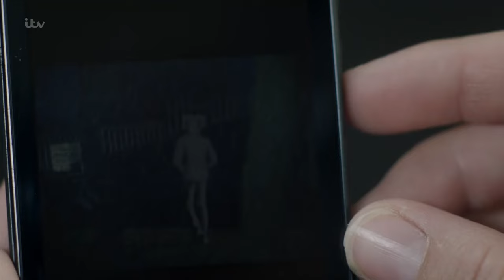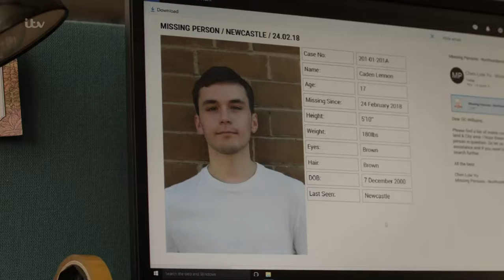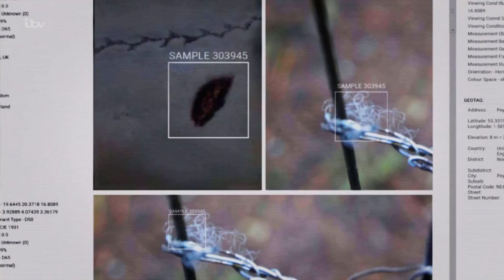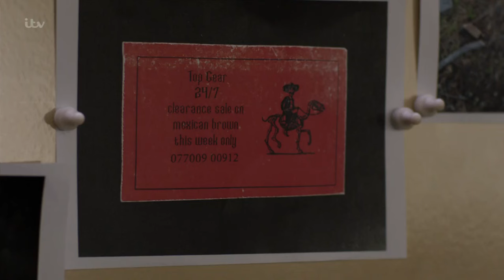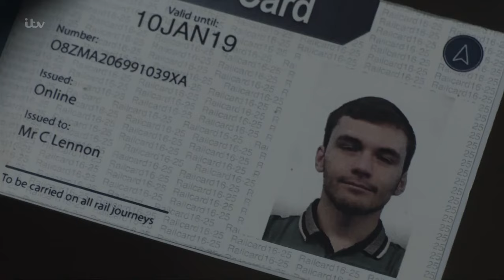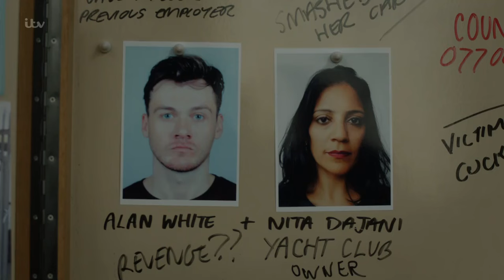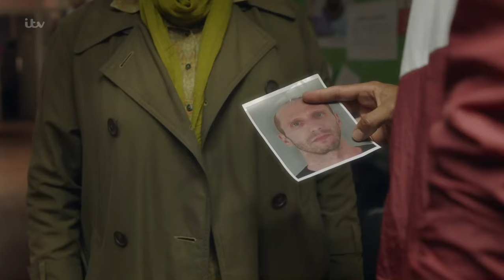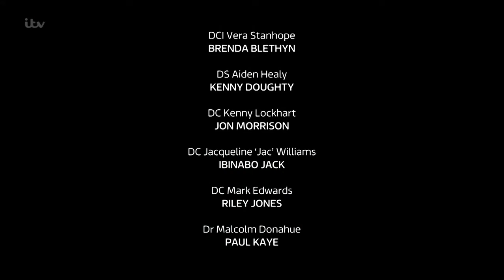Vera S09E02 Cuckoo